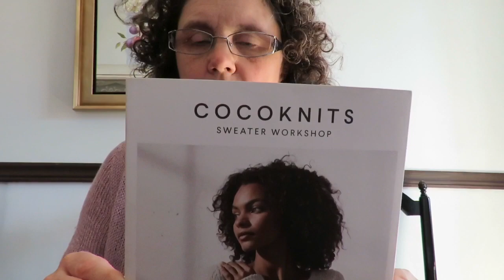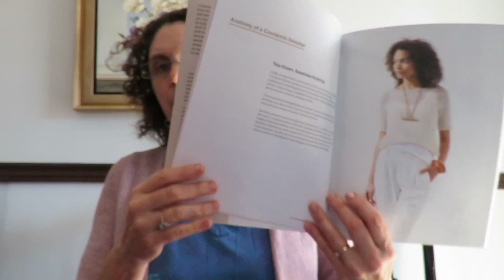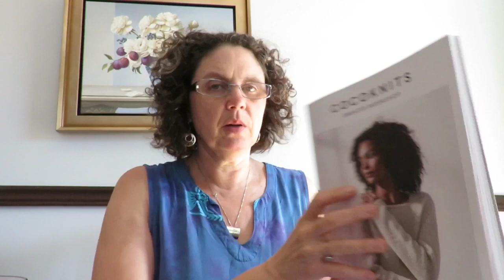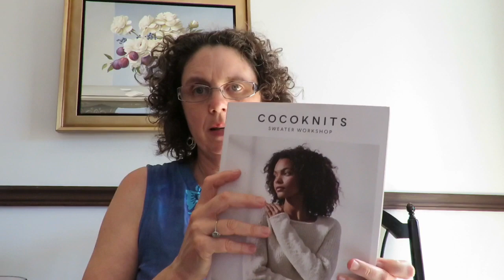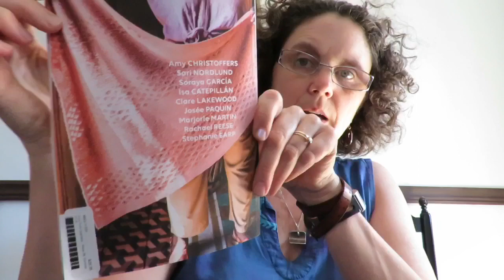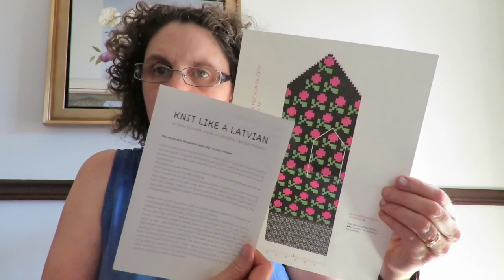The Guilty Knitter, Episode 23! Deep Dive into The Cocoknits Method! Giveaway winner announced!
Welcome to Episode 23 of The Guilty Knitter podcast!  I’m a musician from Montreal who finds herself knitting when she should be practicing.  Grab your knitting and join me!  I’ll be talking about The Cocoknits Method by going through my Lizzie Cardigan project, plus looking at some sweet, sweet yarn acquisitions, plus giving you some podcast recommendations.  Enjoy!

The podcasts I mentioned in this episode are: Say It Loud, Fleece and Harmony, Hey Brownberry, Very Pink Knits, and Roxanne Richardson all on Youtube.

To get any great GK swag designed by my talented niece, Jes Martin (of @jesmartintattoos), follow this